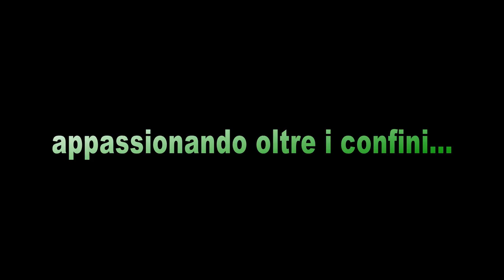Stockholm Trailer by Hammarby IF 08 Genova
Il viaggio della squadra AICS HAMMARBY IF 08 GENOVA nella capitale Svedese ospitati dagli ultras della vera squadra capitolina... Un'esperienza fantastica...un piccolo assaggio di ciò che è successo...

e per chi non ci conoscesse ancora.